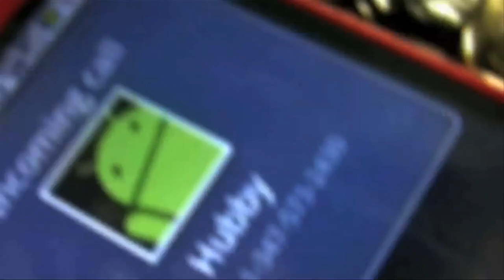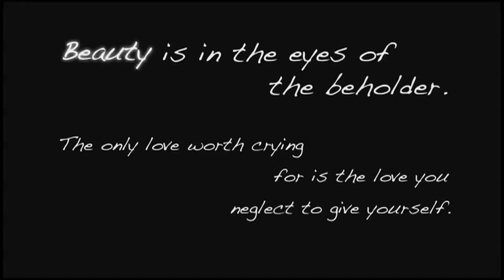BEAUTY A MOKABLU FILM